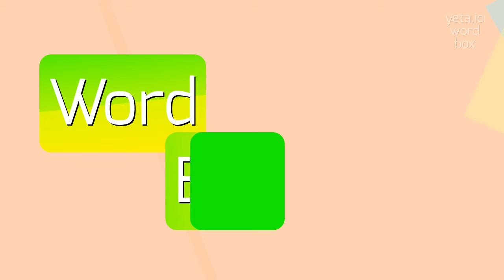How to say "romanism"! (High Quality Voices)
Watch in this video how to say and pronounce "romanism"!